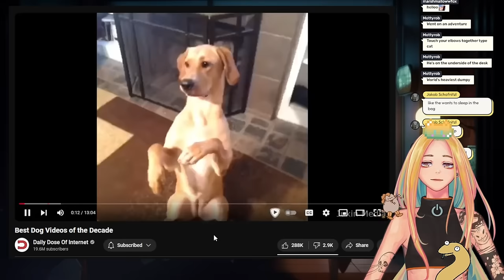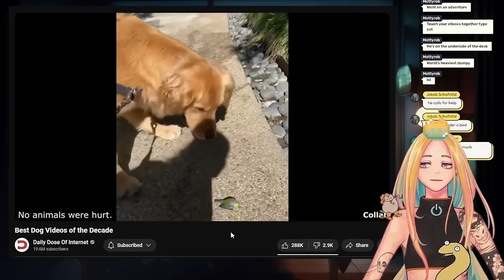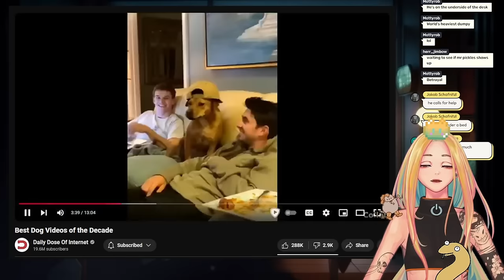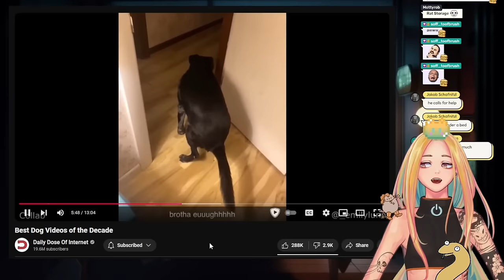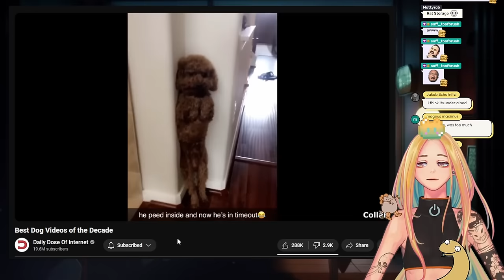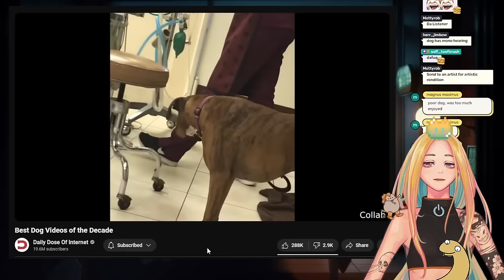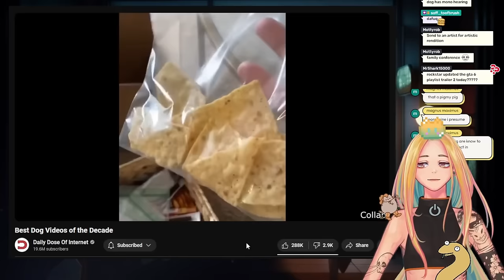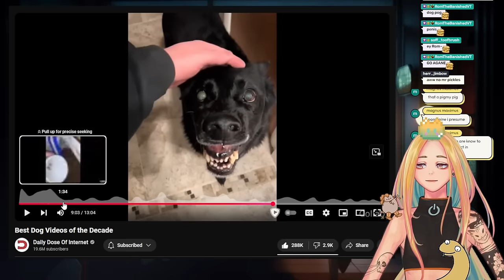I watched the Best Dog Videos of the Decade!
Best Dog Videos of the Decade Daily dose of internet reaction